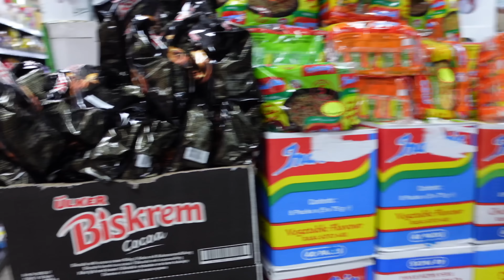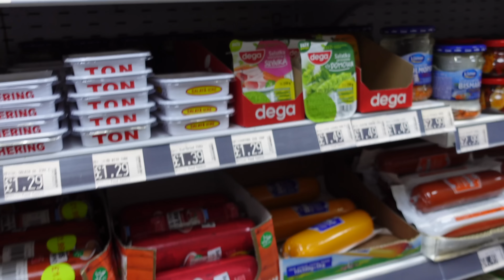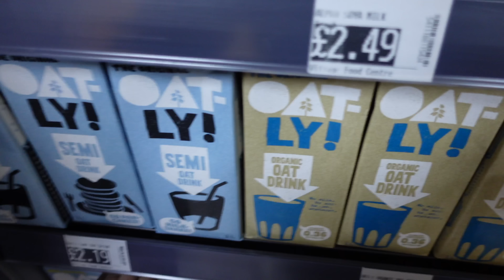DUYGULANDIRAN sürpriz, talihsiz kaza, valizde yok yok, halam’dan son yemekler 🩷